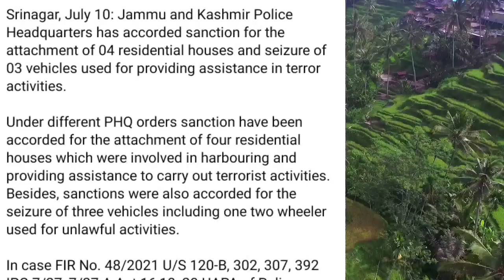Pulwàma Ma Commàndér Ko Mara Live Vîsuals